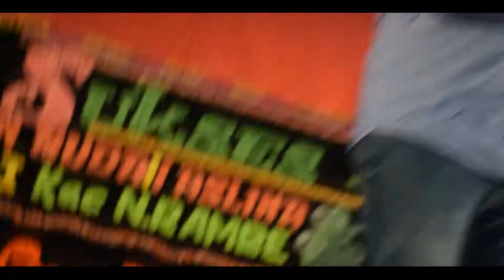Terdaram daram - Antha prima ginting